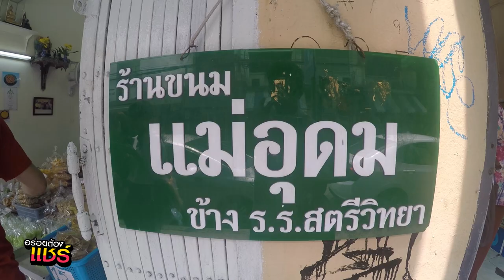ร้านขนมไทยแม่อุดม (ถ.ดินสอ)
👉🏻ร้านขนมไทยแม่อุดม เปิดขายขนมไทยมากนาน ขนมที่ร้านมีหลากหลายให้เลือก บางชนิดก็เป็นขนมหากินยาก
ที่ร้านทำเองทั้งหมด รสชาติความอร่อยของขนมไทยที่พิถีพิถันทุกขั้นตอน 😋
📍ถ.ดินสอ (ข้างซอย ร.ร.สตรีวิทยา)
⭐️ข้าวฟ่างกวน, ฝอยทอง ,ขนมต้ม,ทองเอก,ตะโก้,ขนมไส้ใส่,หนุมานคลุกฝุ่น ฯลฯ